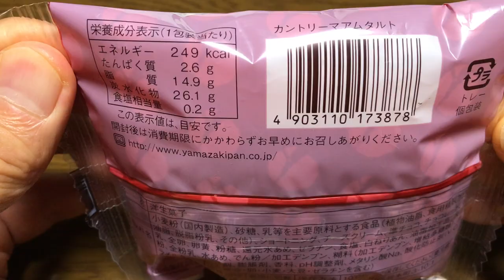【商品あれこれ】カントリーマアムタルト「山崎製パン」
9000文字程度のボリュームです。